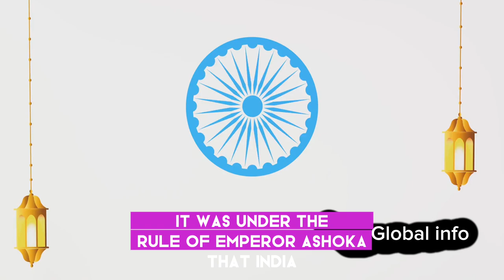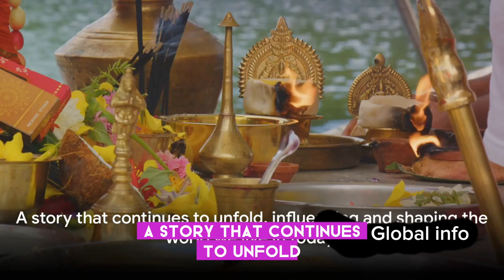Vivid Explainer: Unseen Victims of Indian History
In this thought-provoking video, we delve into the intriguing world of 'anti-memorials' created by acclaimed artist Pritika Chowdhry. Join us as we explore and unveil the profound storytelling behind these unconventional monuments that vividly bring to light the untold narratives of the forgotten victims of Indian history. From unveiling hidden tragedies to challenging conventional storytelling, these anti-memorials serve as powerful reminders of our shared past.

With insightful analysis and stunning visuals, we take you on a captivating journey through these unconventional memorials, shedding light on the unseen victims and often overlooked aspects of Indian history. Pritika Chowdhry's thought-provoking artwork prompts viewers to question prevailing narratives and consider the implications of historical omissions.

Don't miss this opportunity to gain a unique perspective on history and art. Together, let's explore the 'anti-memorials' by Pritika Chowdhry and broaden our understanding of Indian history's untold stories.